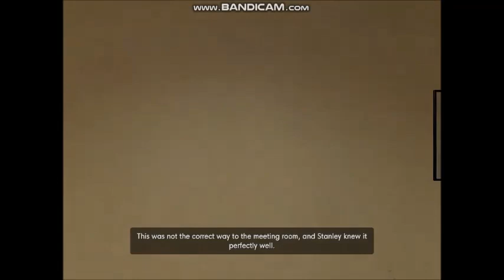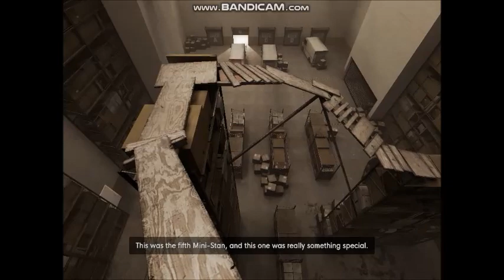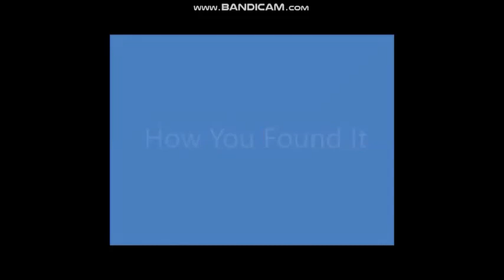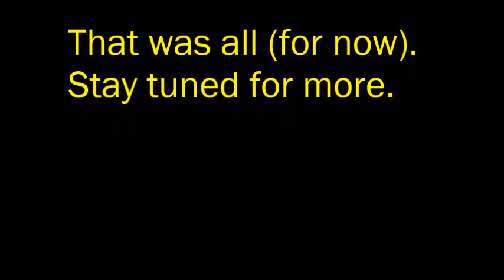The Stanley Parable Ultra Deluxe (Collected Them All)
What's New?